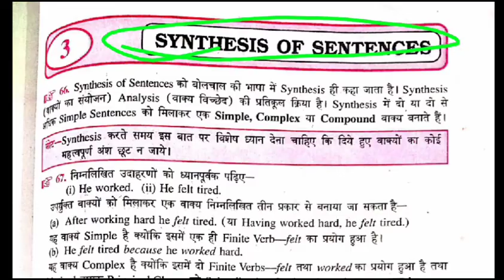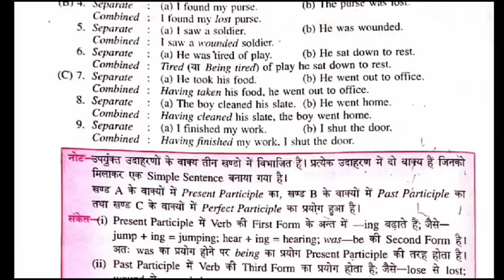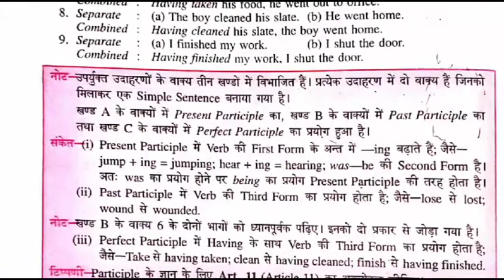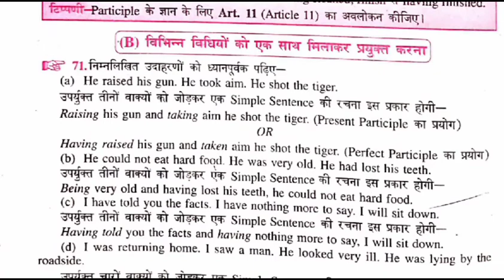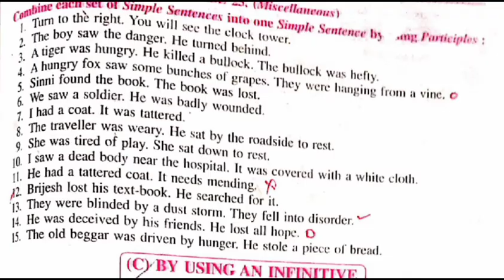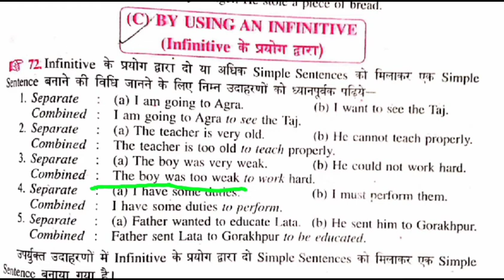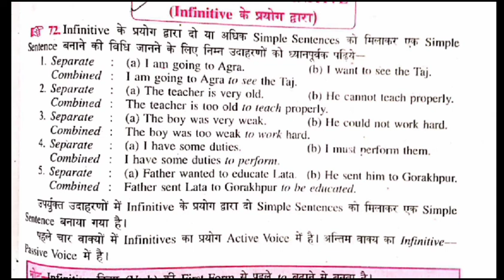GRAMMAR,,3RD,,CHAPTER,,SYNTHESIS OF SENTENCES,, सभी परीक्षाओं के लिए